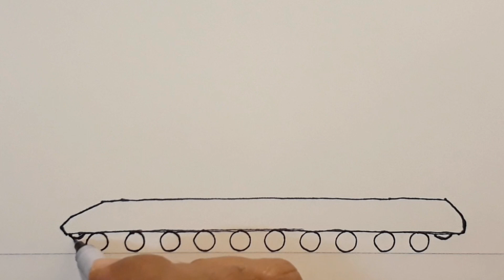รถถัง เท่ๆ | Monster tank,,, cartoon about tanks